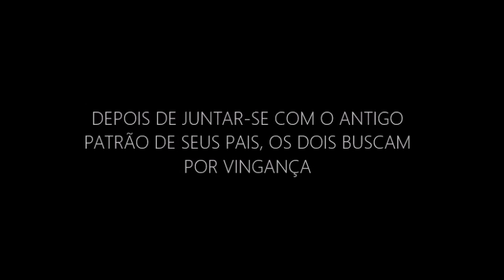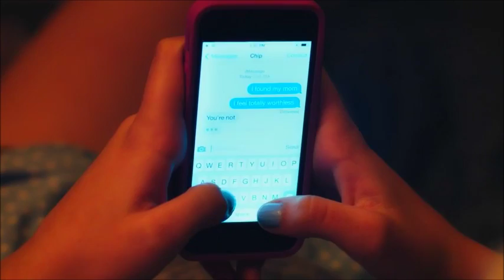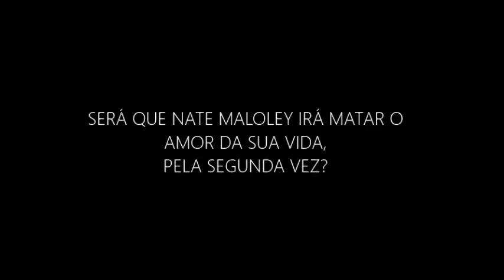CREATED TO KILL - TRAILER FANFIC (NATE MALOLEY)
(CONTINUAÇÃO FIC BORN TO DIE)

Sinopse:
Em Born to Die conhecemos a história de Brooklyn White, agora em Created to Kill é a vez de conhecermos a história de Nate Maloley.
Filho de pais traficantes, Nate Maloley teve uma infância difícil e uma juventude conturbada. Após o assassinato de seus pais, jurou vingança a família responsável por tirar a vida deles. Aos dezenove anos, Nate conhece Marshall Brinley, antigo chefe de seus pais. O maior traficante de drogas e armas de Nebraska, agora líder de um grupo de assassinos de aluguel tinha o mesmo objetivo que o garoto. Matar Brooklyn White. A missão é dada à Nate e seus amigos com um prazo final.
O que Nate não esperava era que depois de conhecer Brooklyn White, fantasmas do passado voltariam a assombrá-lo e tornariam a missão cada vez mais difícil. Será que Nate poderia passar por cima de lembranças e matar o amor da sua vida, pela segunda vez?